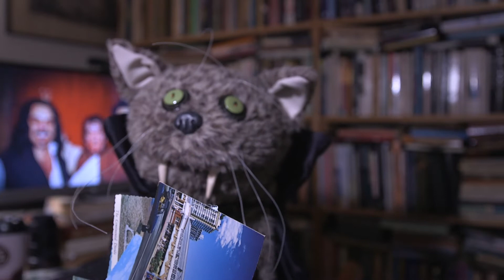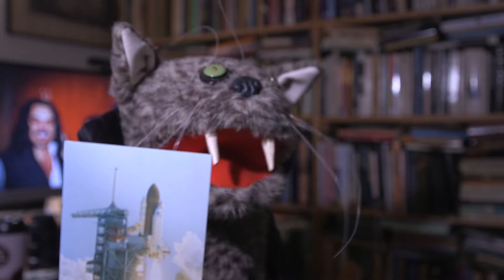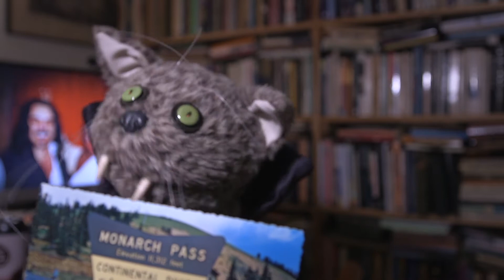Socially Isolating with Shotzi - Week 23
Shotzi has two things to talk about this week - postcards and vampires! He's recently enjoyed a mockumentary called What We Do In The Shadows.